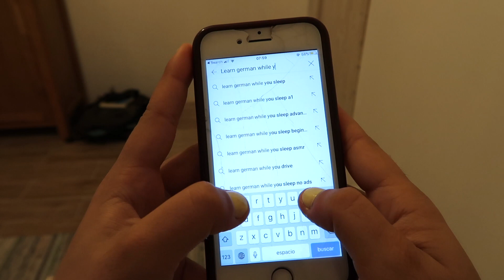I LEARNED GERMAN IN 7 DAYS // self-learning + 7 days challenge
How to learn any language and have fun doing it. There's so many different ways of doing things that there is no correct formula for anything. This is my method (which is no method at all).

I think the way foreign languages are taught in school is very inefficient (and boring), so in the end is all about finding your own motivation for making the process interesting and exciting.

This is me pushing myself in a week, by learning German in 7 days.

FAQs
what’s your name? Mariana
where are you from? Portugal
what’s your instagram? @ma_ri.a_na
how old are you? 21 (born in 1998)
what’s your ethnicity? portuguese, japanese, guinean, lebanese
what are you currently doing? I am taking a Gap Year for mental clarity

Sending love :)